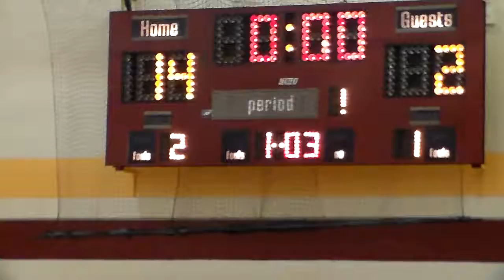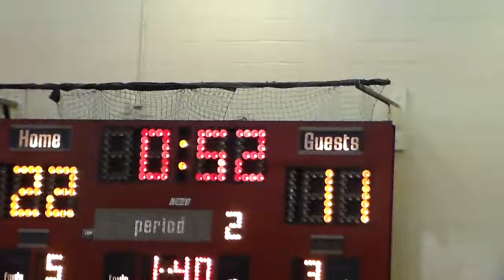columbia vs northern lebanon 1st half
Michael Poole  #3
Jr. High Varsity
9 pts
9 rebounds
2 assists
1 block
2 steals